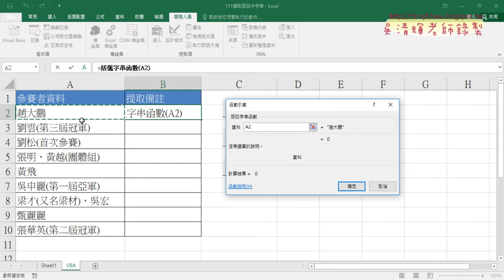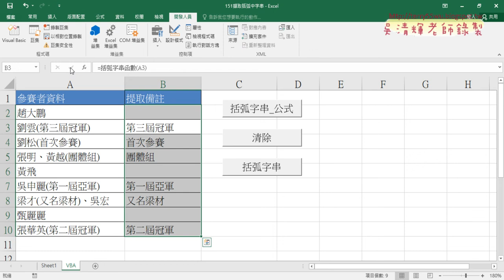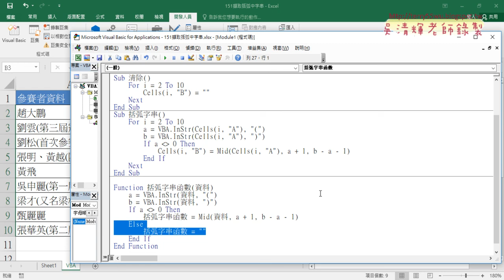09 VBA將SUB轉為自訂函數